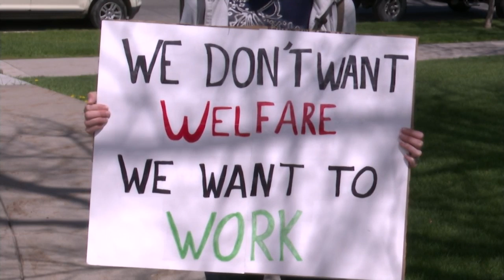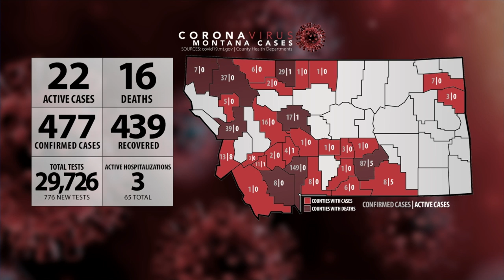Protesters rally in Helena against COVID-19 restrictions